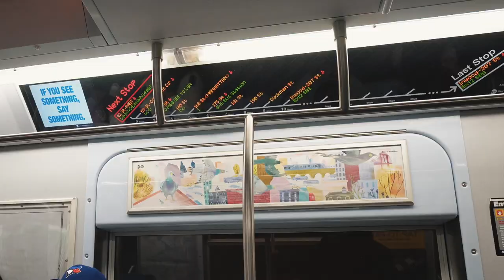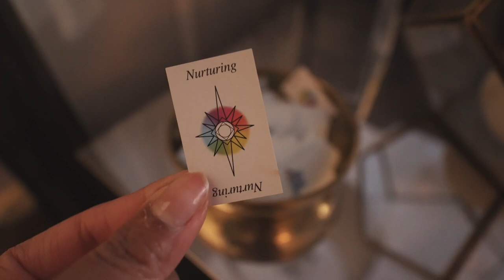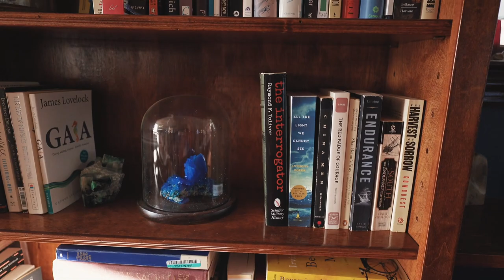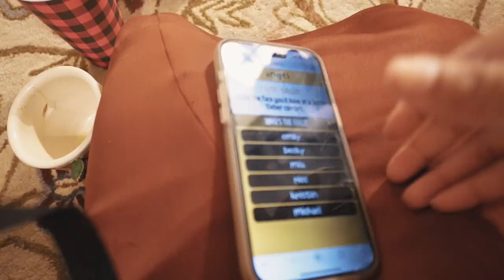friendsgiving in upstate new york! [a vlog]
In today’s video we head to my friend Michael’s house in upstatenewyork to have a friendsgiving! 🦃  I made some mac & cheese using my family’s secret recipe. It was so nice to get a break from newyorkcity and spend some time reconnecting with my columbiauniversity teacherscollege cohort